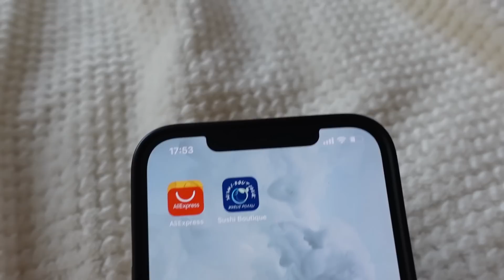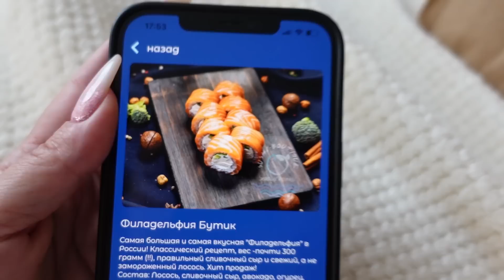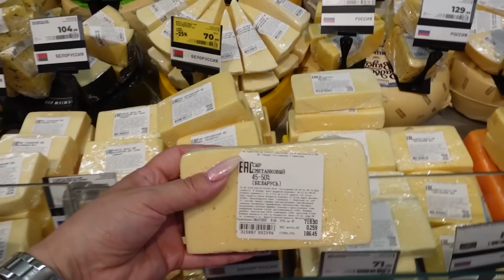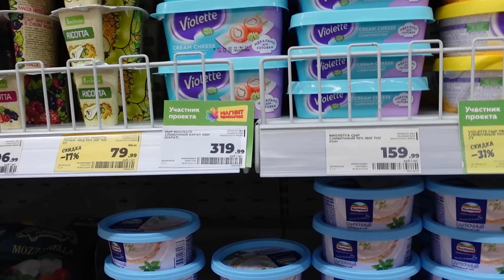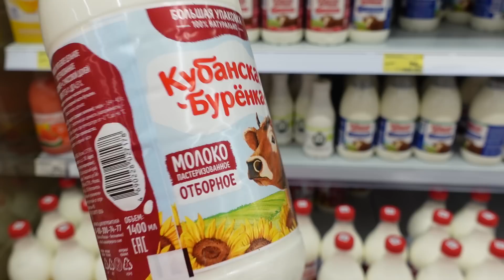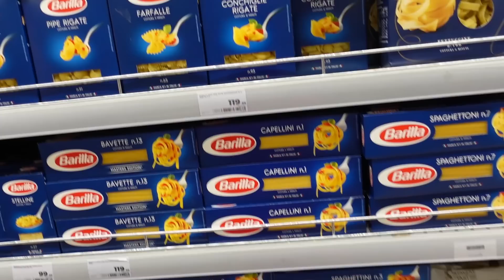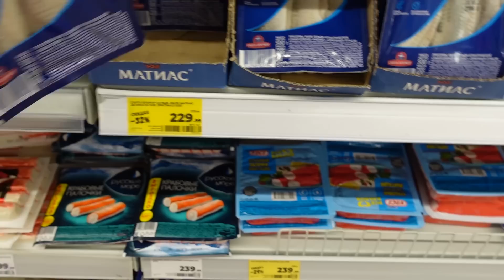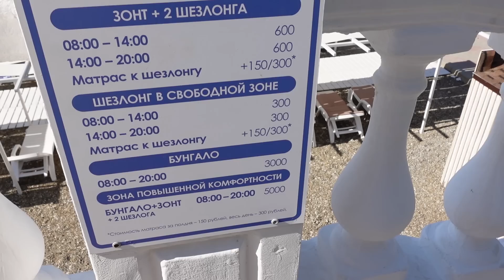ВЛОГ! ЦЕНЫ В МАГАЗИНЕ И НА РЫНКЕ ГЕЛЕНДЖИКА/ ЛУЧШИЕ СУШИ/ ПЛЯЖ И МОРЕ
10MAKE
10HUGO

 PROVOC Водостойкая подводка-фломастер для глаз Semi-Permanent Nib Liquid Eye Liner Waterproof
 MAKEUP REVOLUTION Водостойкая тушь для ресниц Big Lash XL Volume Waterproof Mascara Black
 EUNYUL Антивозрастной тонер для лица с муцином улитки Snail Special Program Skin
 MAKEUP REVOLUTION Пудра-хайлайтер для лица Glow Splendour Ultra Highlighter
 EUNYUL Крем-лифтинг для области вокруг глаз против морщин Power Lifting Eye Cream